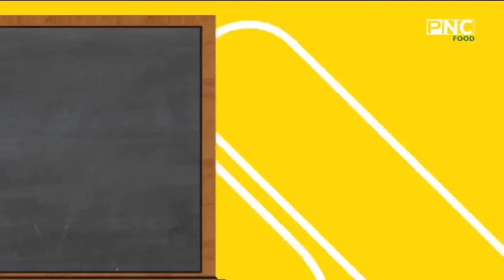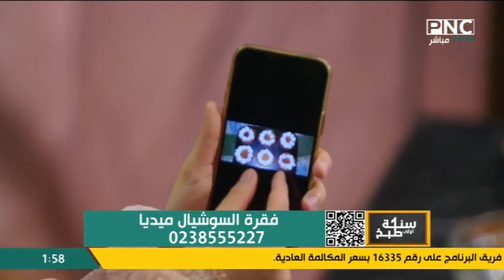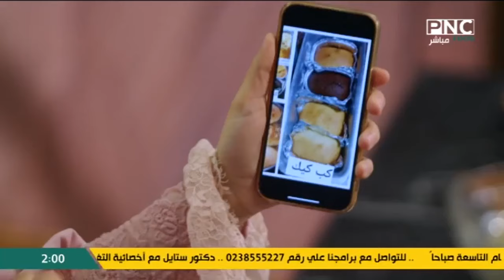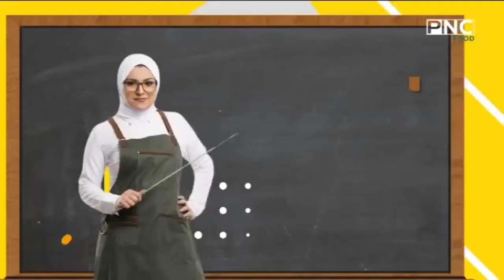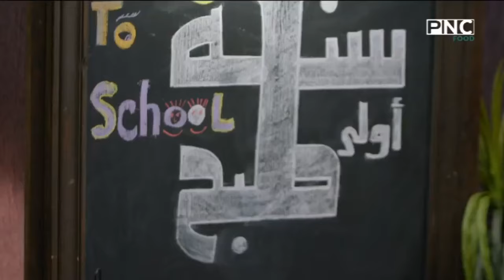سنة أولى طبخ مع الشيف آلاء الجبالي | لقيمات الجبنة - أسئلة وتطبيقات المتابعين على السوشيال ميديا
سنة أولى طبخ مع الشيف آلاء الجبالي | حلقة خاصة عن طريقة عمل لقيمات الجبنة - أسئلة وتطبيقات المتابعين على السوشيال ميديا
حلقة برنامج سنة أولي طبخ - الاثنين 9 سبتمبر 2024